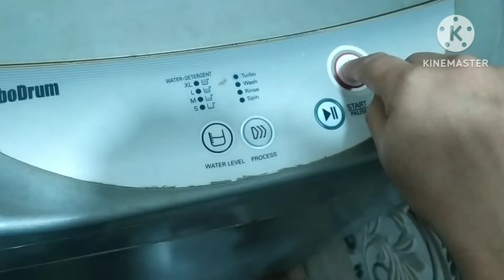Shallow fish fry, Bohot deno se khane ko mann Kiya , making yummy dinner, routine as a House wife 😉